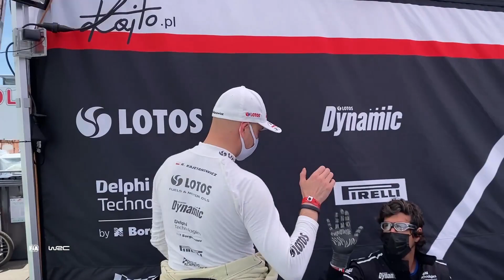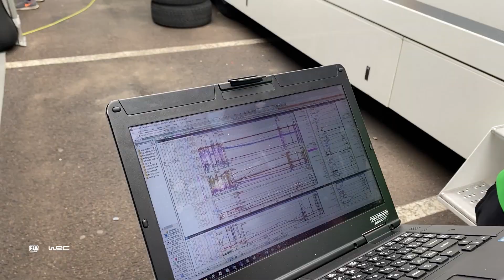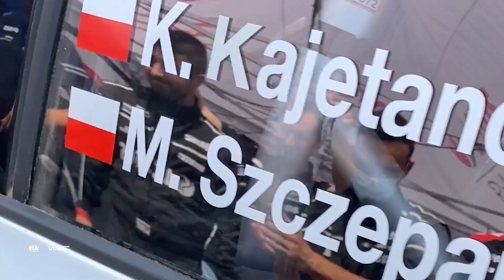Rally Italia Sardegna 2021 - Kajetanowicz / Szczepaniak - summary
– Muszę przyznać, że po piątku czułem wielki niedosyt. Prowadziliśmy w rajdzie i niestety musieliśmy pogodzić się ze stratą kilku pozycji. Jednak obiektywnie spoglądając na sytuacje, nasz weekend obfitował w wiele pozytywów. Za nami kolejne zawody, w których utrzymywaliśmy tempo dające nam realne szanse na wygraną – komentował udział w Rajdzie Sardynii Kajetan Kajetanowicz. Więcej

– I have to admit that I felt a lot of dissatisfaction after Friday. We were leading the rally and unfortunately we had to accept the loss of some positions. However, looking objectively at the situation, there were quite a lot positives for us this weekend. We have completed another rally with excellent pace and real chance for victory – says Kajetan Kajetanowicz after Rally Italia Sardegna. More